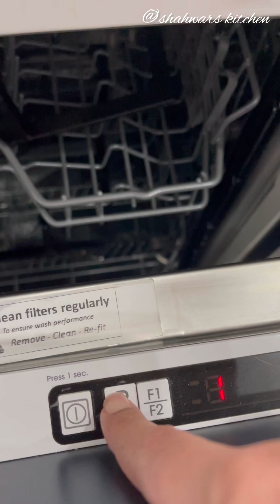Morning routine in my kitchen | cleaning day | shahwars kitchen